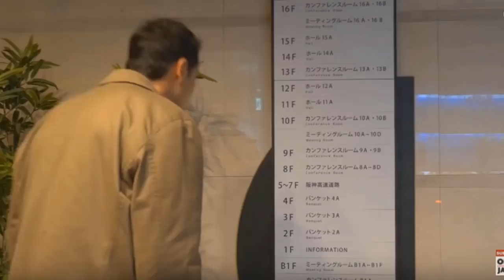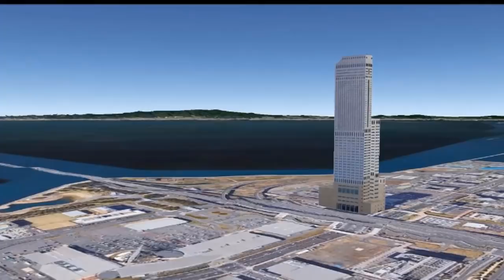How Did Japan Develop Technology in Bangla 2017 | TOP 10 BANGLA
"How Did Japan Develop Technology","How Did Japan Develop Technology in Hindi","Japan technological development","Japan technology history","Japans’ technology advancement","How did Japan become technologically advanced?","Technology and industrial development in Japan","Japanese modern technology","Technology in Japan today"],"channelId":"UCN3-BVMnr44LIUheSuppw1A","isOwnerViewing":false,"shortDescription":"How Did Japan Develop Technology?

how to kiss a girl, kiss, best kissing pranks , new bangla music video, belal khan, nancy, kazi shuvo, new funny video, google, facebook,
how to, compare, speed, rank, seo, photoshop, image, optimize, adobe photoshop,